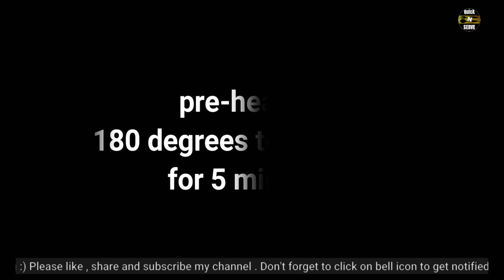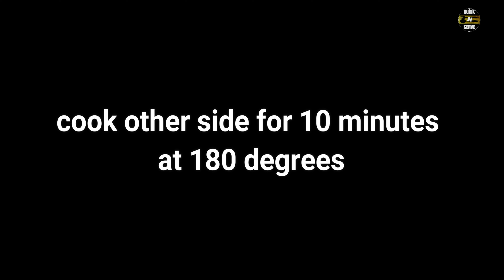Authentic Sabudana Vada Recipe on Air-Fryer || Navratri Special Vrat Recipe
Unveil the magic of new recipe in our channel which is easy and quick to make which will taste your tastebuds.

You may not invite everyone over to have your FOOD but you surely can share this recipe with your buddies ...
So , KEEP SHARING this video and show your love in the comment section below .

if you have any questions , you can ask me in the comment section below .